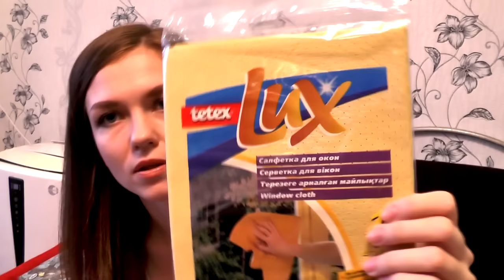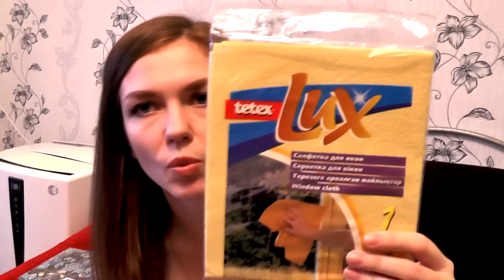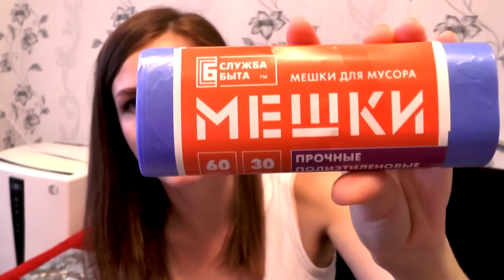ПОКУПКИ для дома, для съемок и инстаграм))) ❤Ирина Соковых